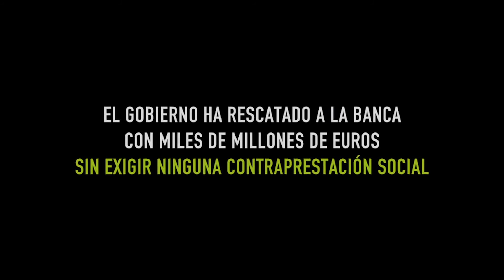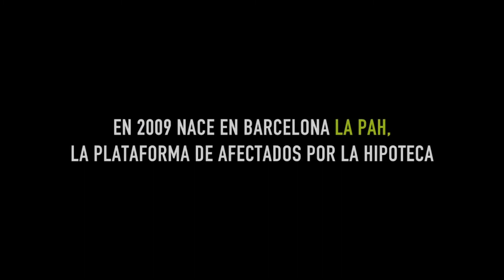PAH Madrid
Háblanos de ti y de tu participación en este proyecto (0:18)
¿Qué es la PAH, cómo surge y qué realidades sociales se inscriben en esta plataforma? (1:13)
¿En qué se inspira la PAH y a quién se dirige? (3:47)
¿Qué relación ha tenido la PAH con el 15M? (7:41)
¿Qué discurso se defiende en la PAH? (8:52)
¿Qué se dice en la Constitución española sobre el derecho a la vivienda? (10:33)
¿Puedes hablarnos de la ley hipotecaria española? (11:35)
¿Por qué no ha tenido efecto todavía la decisión de tribunal europeo? (12:47)
¿Cuáles son algunas de las dificultades a las que se enfrenta la PAH? (14:21)
¿Cómo han respondido los Ayuntamientos del cambio de Madrid y Barcelona a la crisis hipotecaria? (19:29)
¿Por qué crees que nacen los sindicatos de inquilinos existiendo ya la PAH? (20:20)
¿Qué ocurre cuando una persona es desahuciada? ¿Cuál es el siguiente paso? (21:54)
¿Cuál es la política de vivienda social en España? (27:46)
¿Qué deriva lleva el problema hipotecario? (30:07)
¿Desde tu punto de vista ¿cómo se podría solucionar el problema de la vivienda en España? (32:19)
¿Qué mantiene vivo tu activismo en momentos de desafecto político? (36:27)
Sé que conoces el trabajo de Pau Faus 7 Días con la PAH. ¿Puedes contarnos qué te parece este trabajo? (37:40)